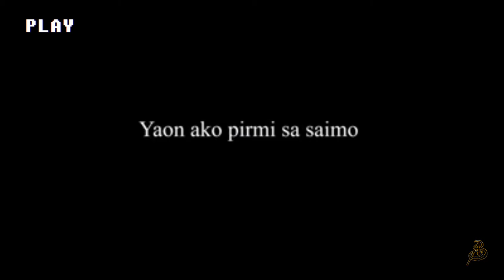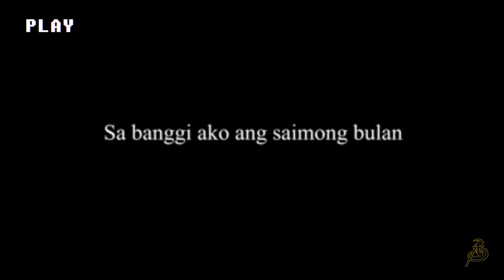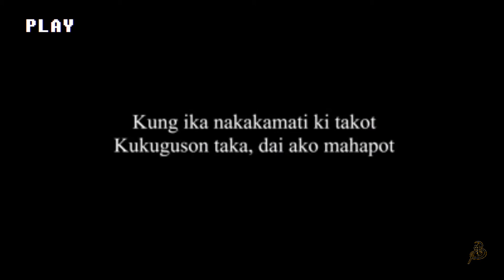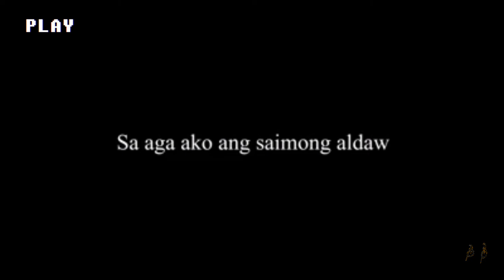YAON AKO -(bikol song)